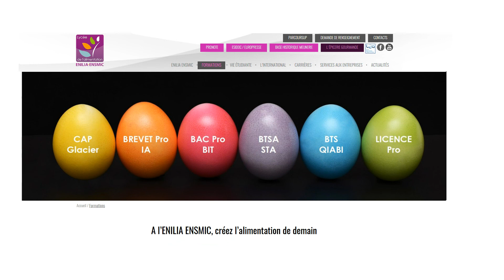La Minute Techno Alimentaire : peut-on consommer des yaourt au delà de la date de péremption ?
Pourquoi peut on consommer des yaourt au delà de la date affichée, sans risque majeur ?